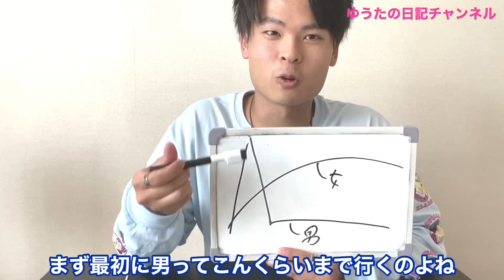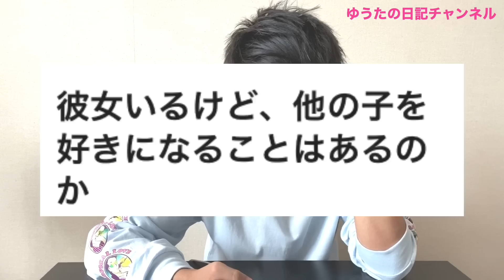女子が知らない男子を教えます【恋愛】【男子】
色々とトラブルがあり、編集を難度がし直しているため少しだけ音声と字幕がズレてしまいました。普段はしっかり編集しているってばよ

\フォワー様限定で恋愛相談受け付けてます/
（※返信はランダムです。予めご了承ください。）

ご依頼はTwitterのDMへお願いします。

［MUSIC］
・Artist：Rycha
・Title：Sunrise